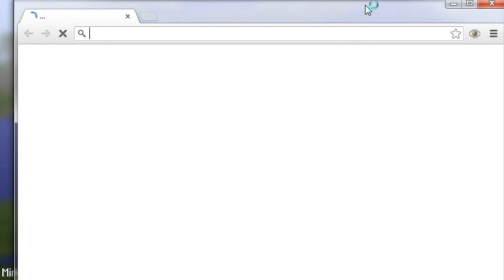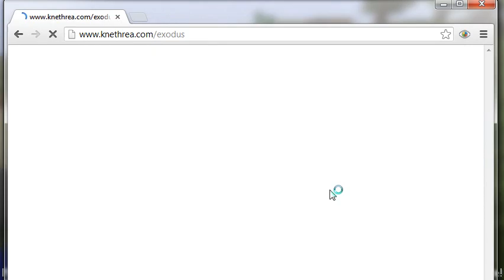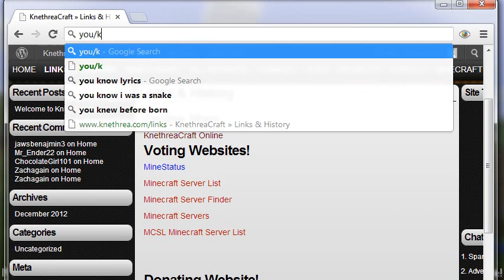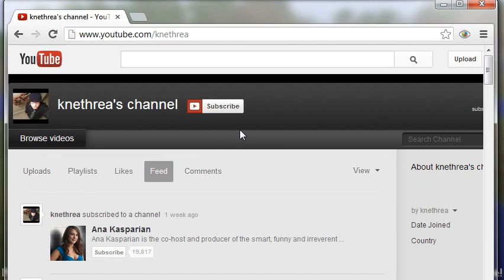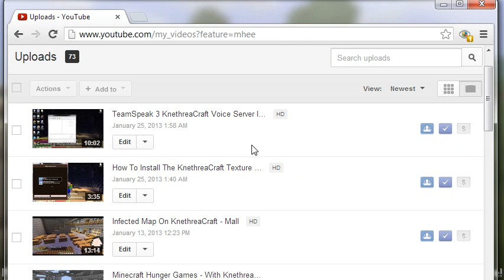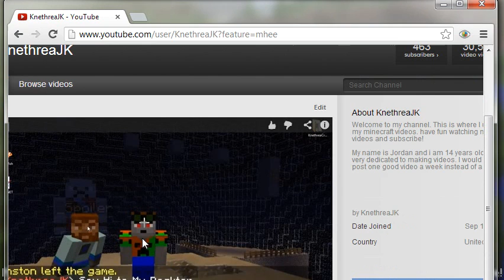Join My Minecraft Server [Economy] [Factions PVP] [Custom Plugins] [Nice Staff]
Join this amazing server called KnethreaCraft.  This is a one of a kind experience that you will not get anywhere else.  IP - Play.Knethrea.com  JOIN!  We have custom plugins great staff and a loving community! Join the fun - Expedition Knethrea